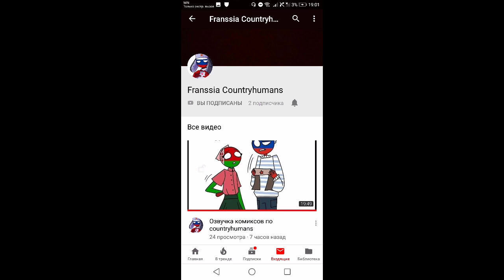Озвучка комиксов × Countryhumans ×